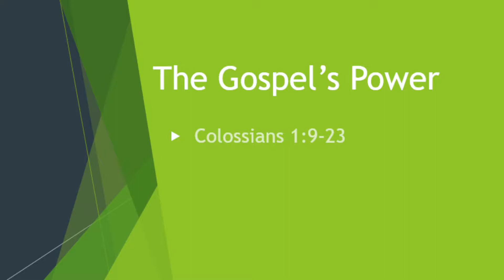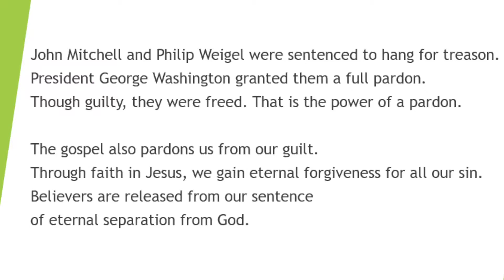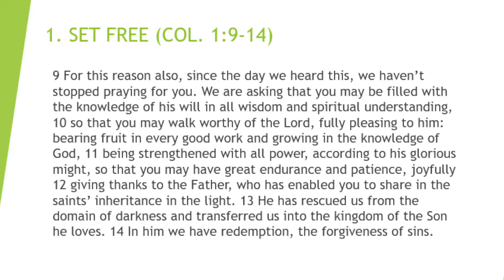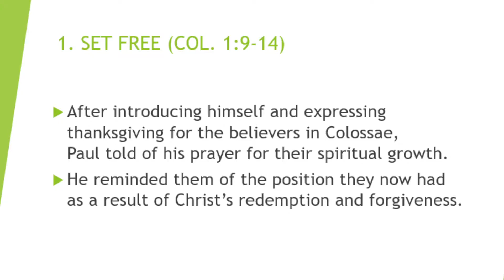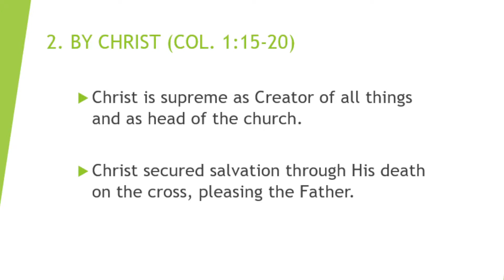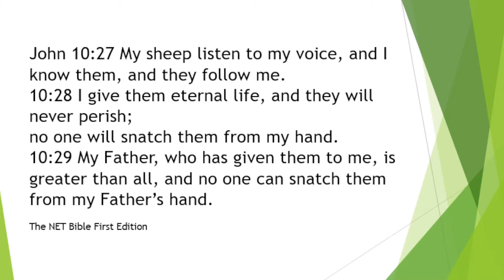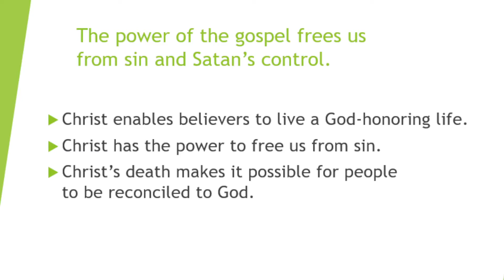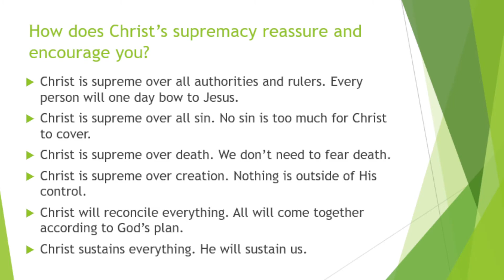The Gospel's Power - Colossians 1:9-23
Believers in Christ Jesus are set free from Satan's control.